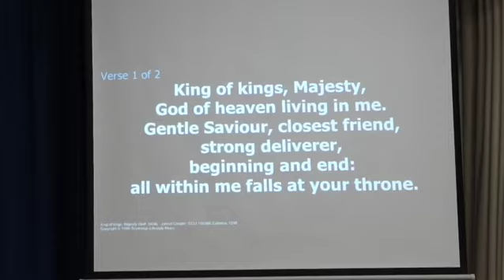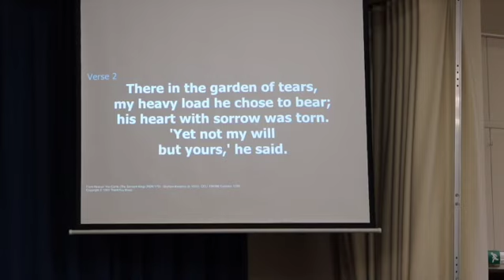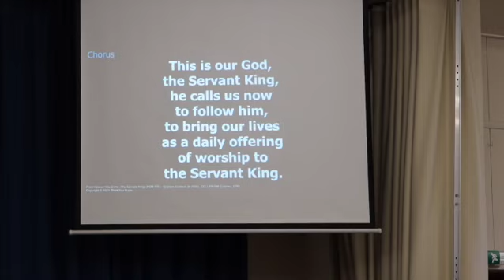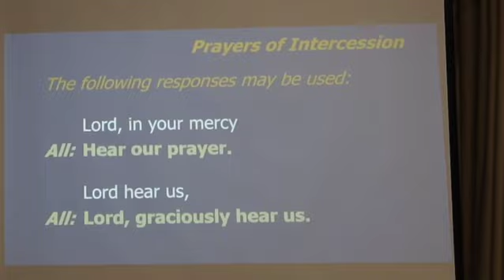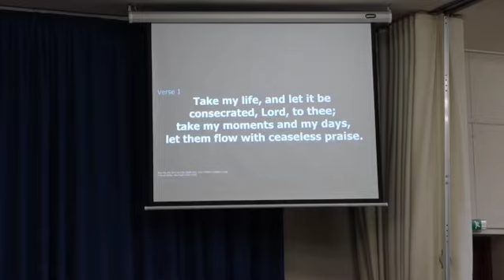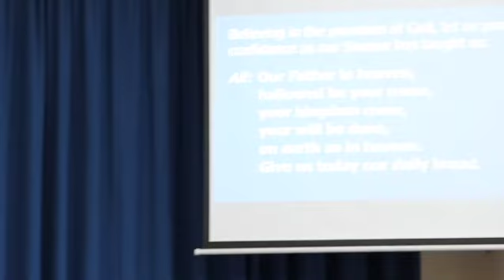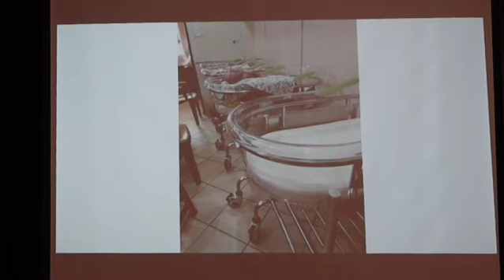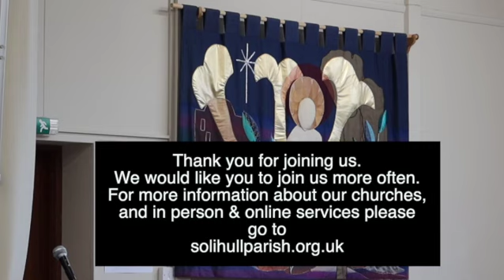Sunday Eucharist - 22nd January 2023 - from St Helen's, Solihull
Sue Chandler presides and preaches, and Nia Budd leads the intercessions.